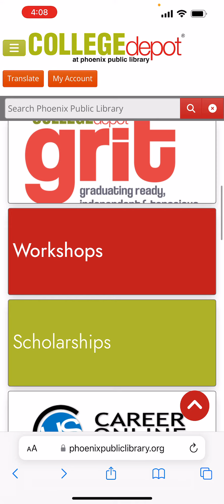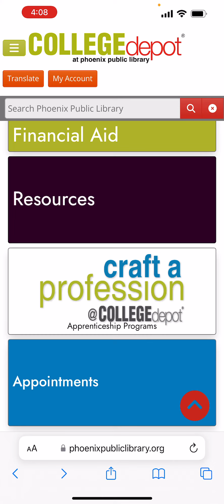College Depot Website Tour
What kind of resources can you find on College Depot’s website? Join us on a virtual tour to find out! @phoenixpubliclibrary